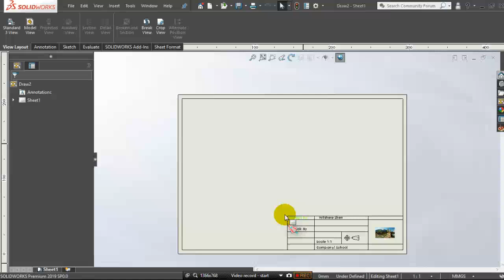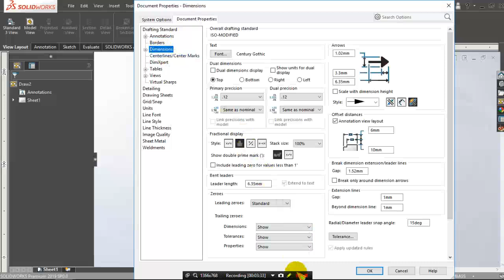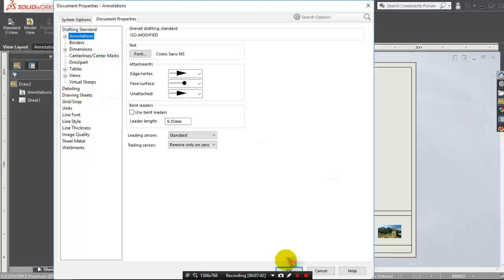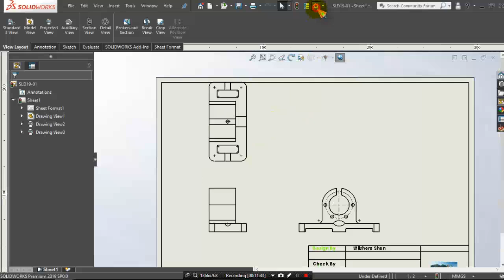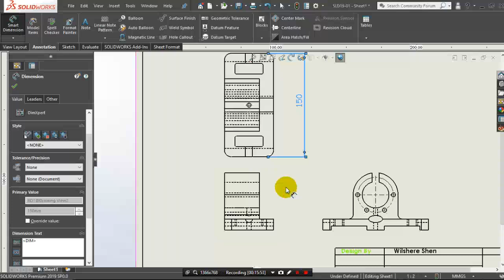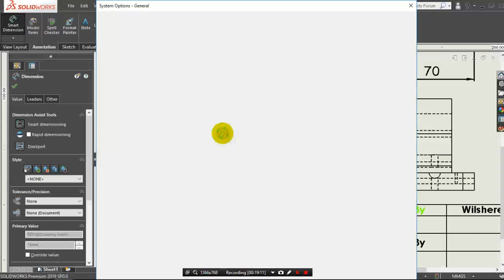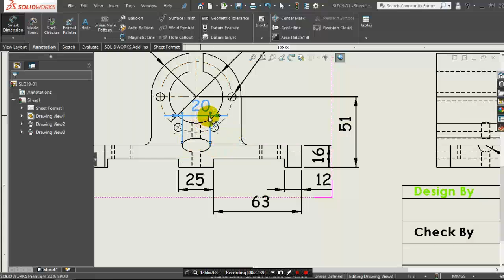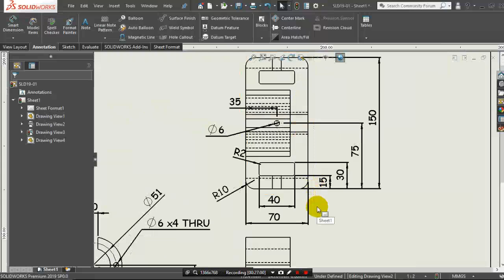SolidWorks 2019 Drawing เบื้องต้น 1 # ภาษาไทย - การตั้งค่าใน Drawing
แบบงานอื่น ๆ